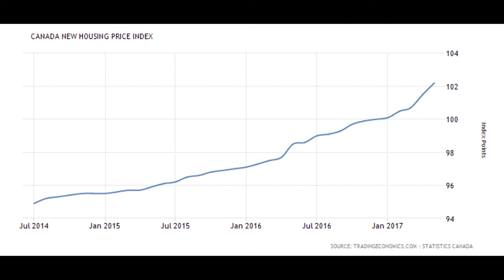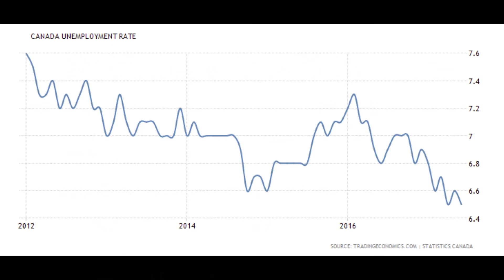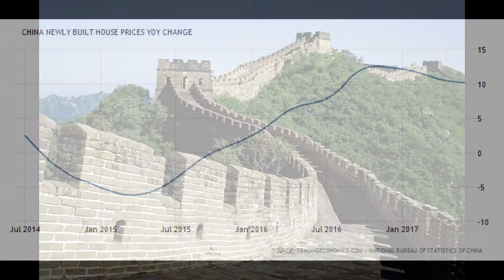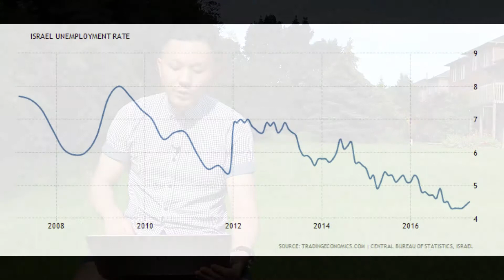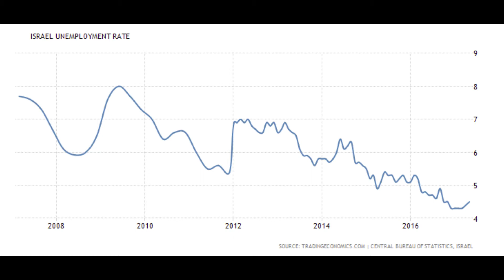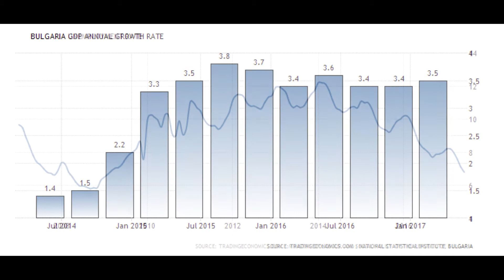4 Strongest Housing Markets in 2018 (The 3rd/4th ones may Shock You)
Today, housing price in around the world is sky high, are there any countries that have the potential to go up in the year of 2018? This video is going to share with you the four countries that are probably going up stably. The third and fourth one might shock you.
Want to know what countries they are? check it out now!